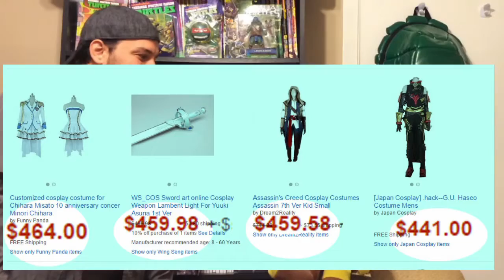SDCC Talking With Turtles - TMNT Comic-Con 2015 Special Ninja Turtles with Batman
Jason attended the San Diego International Comic-Con but he forgot to take the Ninja Turtles with himself and Michelangelo was so upset with him because he already dressed up and had a cute song for his new costume. And at the end Raphael told us about Batman.

BE SOCIAL!!